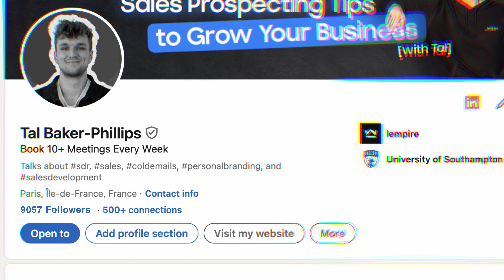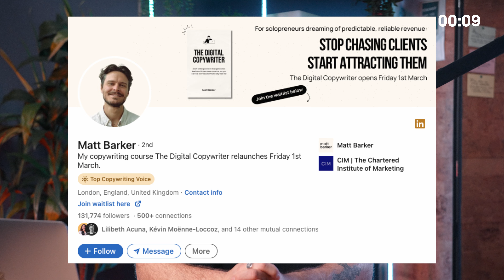I Tripled My LinkedIn Followers with This Secret Strategy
I tripled my LinkedIn followers in a few months using a simple LinkedIn strategy.

By writing effective hooks.

The problem? 99% of people on LinkedIn have no clue how to craft compelling hooks that make people want to engage with their content.

So in this video, I’ll share with you my secret strategy to write effective hooks in less than 60 seconds.
Watch until the end to discover how to use Matt Barker’s 3 P's hook formula: Person, Product, Payoff to grab your audience’s attention, address their pain points, and showcase the unique value of your offer.

Want more tips?

Get access to the BIGGEST B2B lead database with 450+ million contacts and find your new buyers

Chapters
0:00 - Write a Viral LinkedIn Hook in 60 Second
0:22 - How to use Matt Barker’s 3 P’s hook formula
 1:06 - How to use AI to write effective LinkedIn hooks with Taplio